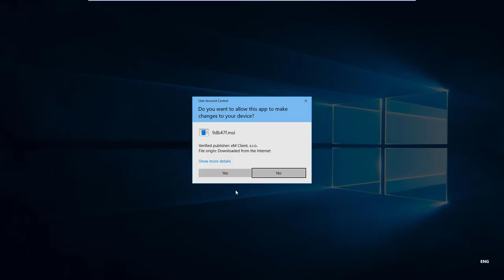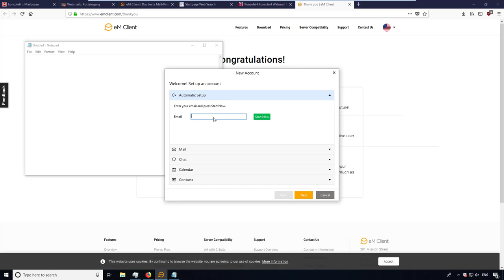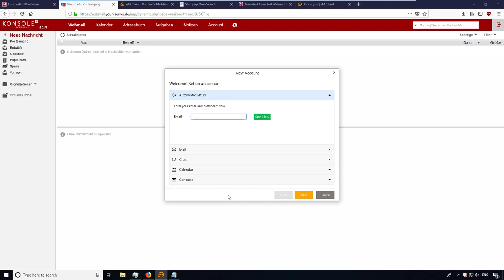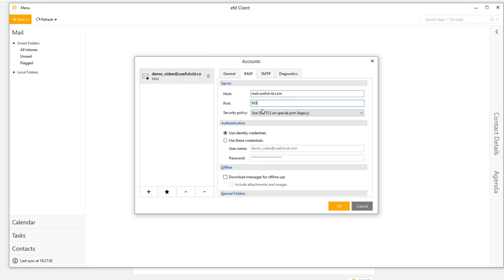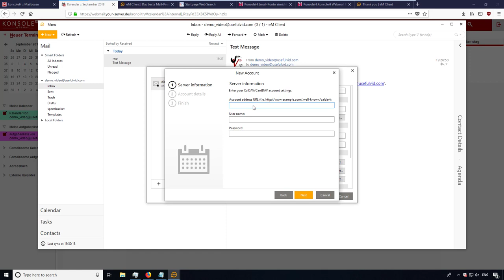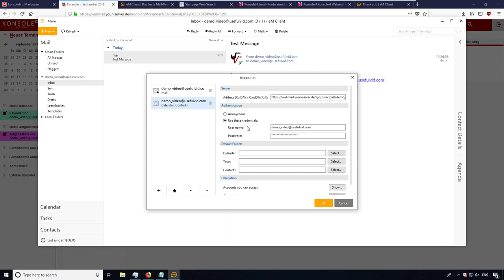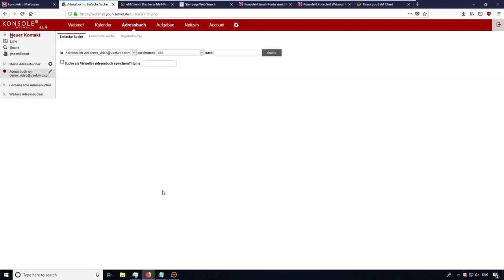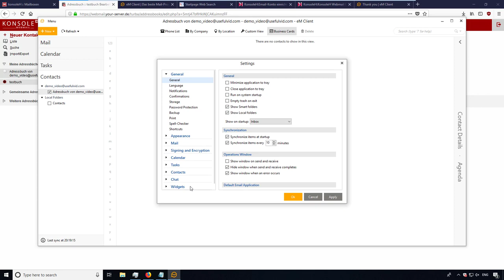Anleitung: Mails, Kontakte und Kalender auf Windows mit eM Client verwalten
WERBUNG
em Client kann die notwendigen Funktionen ganz ohne nervige Addons. Zudem ist die Oberfläche deutlich übersichtlicher. Das einzige was mir fehlt ist IMAP idle für Unterordner.
eMClient unterstützt caldav cardav imap smtp